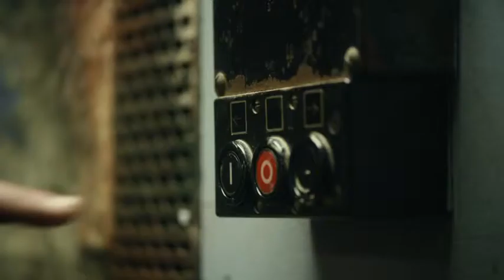Pringles - Fan VS Flavour - Cheese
In this task Fan has to see if he can take on the mighty flavour of cheese by taking slaps of the yellow stuff to the face.